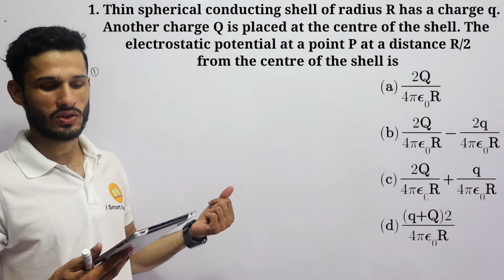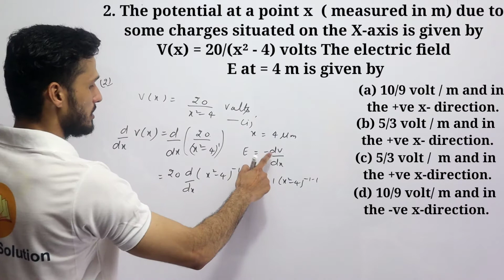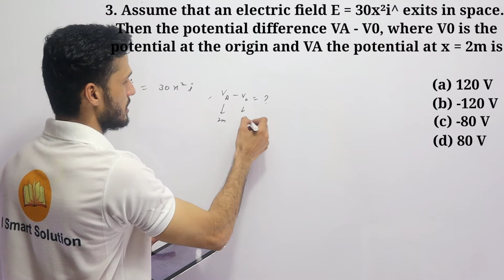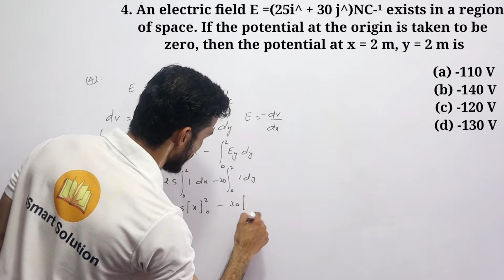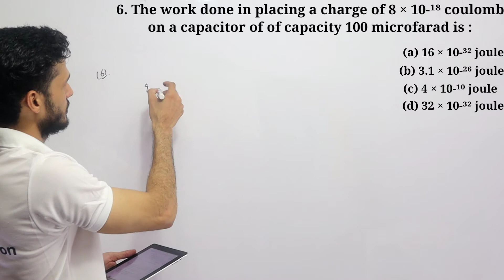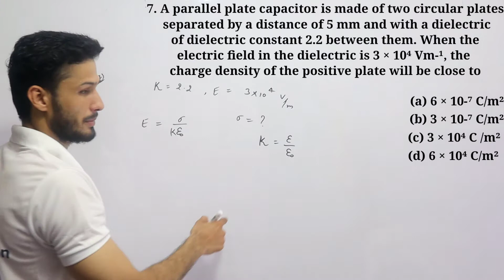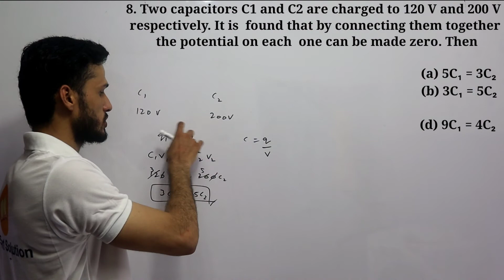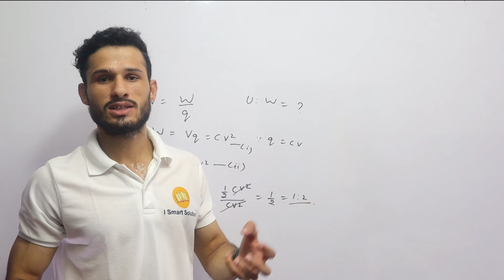Electrostatic Potential and Capacitance Top 10 Mcq Questions Class-12 (Physics) Term 1,CBSE,Part 2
Electrostatic Potential and Capacitance Top 10 Questions Class-12 (Physics) Term 1,CBSE

Hello Dear,

I_smart_solution